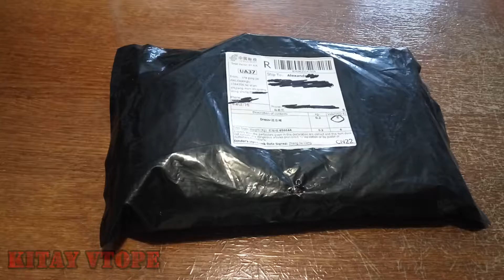Обзор на Весеннее платье с длинным рукавом из хлопка Aliexpress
Заказано платье по моему проекту бесплатный посредник! Заказал на Aliexpress. Качественное платье сделано из Котона, Полиэстер, Хлопока. Все швы ровные, нитке не торчат! Спасибо за быструю отправку продавцу, кстати был очень общителен в ходе заказа и доставки. Сама доставка заняла где то 2,5 недели.

Бренд SMILE FISH

 ### ###  аналог у другого прадовца

брэнд SMILE FISH

Так же смотрите обзоры товаров до одного доллара 1$

Стать партнером медиа-сети
подключай свой канал

ПОЛЬЗУЙСЯ КЭШБЭК СЕРВИСОМ
ссылка на кэшбэк сервис, покупая товары из Китая

вступайте в группу Китай Втопе